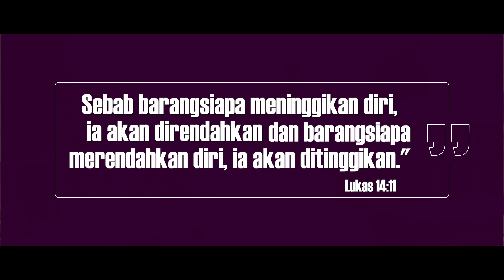KERENDAHAN HATI, MENGALAH DAN SABAR.